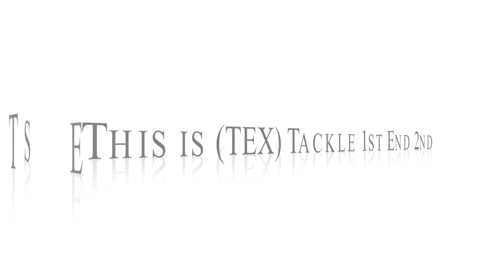Cowboys Rushmen Indiv pactice 2020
This video is about Cowboys Rushmen Indiv pactice 2020